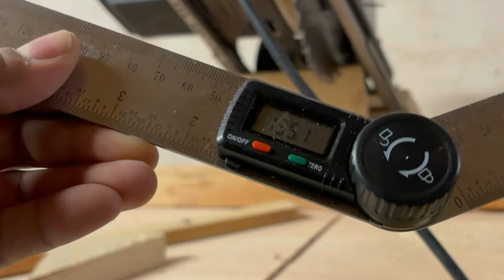DIY Circular Saw // How to Make a Circular Saw Stand for Cutting Clean Pieces of Wood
Circular Saw // How to Make a Circular Saw Stand for Cutting Clean Pieces of Wood